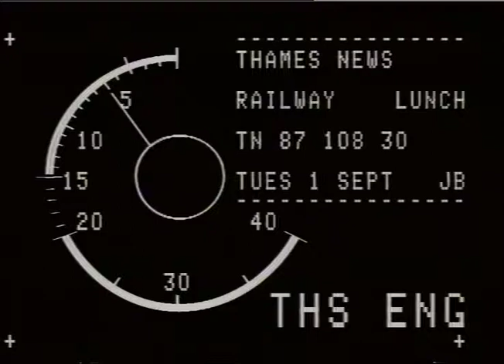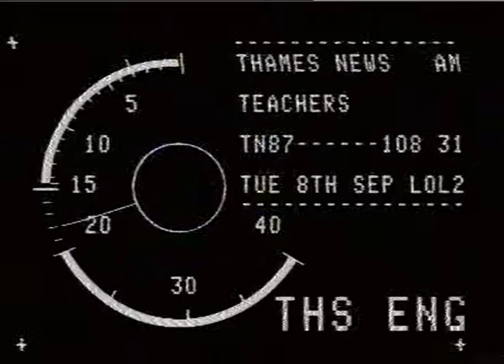Docklands Light Railway | new ticketing system | East London | DLR | 1987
Docklands Light railways new ticketing system.

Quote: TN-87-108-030